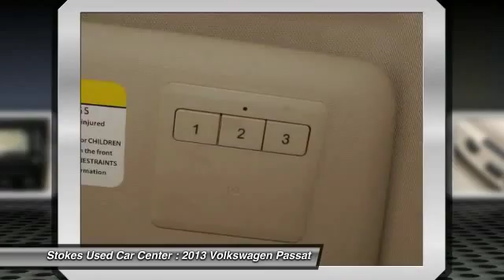2013 Volkswagen Passat Beaufort SC 9518P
2013 Volkswagen Passat TDI SEL Premium

Passat TDI SEL Premium, 4D Sedan, 2.0L TDI Turbodiesel, 6-Speed Automatic DSG, FWD, Black, and Beige w/Partial Vienna Leather Seating Surfaces w/Dinamica. How do you beat the price at the pump? Just try this this gas-saving 2013 Volkswagen Passat on for size, that's how. A great gas saver with a surprising amount of room for its size! Save some money and still have room to haul your things! Stokes Used Car Center offers a new car buying experience when you purchase this used 2013 Volkswagen Passat. All our vehicles are competitively priced using independent research provider, passed 120 point pre-sale inspection and come with FREE Carfax report. Partnered with many major lending institutions, we have the ability to offer financing for the BEST and WORST credit situations. Over 800 vehicles to choose from. Still thinking where to purchase your next vehicle?